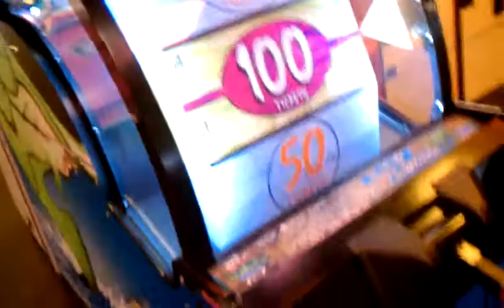Anisa Touring PeterPiper Pizza.3gp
Anisa looking around in amazement at Peter Piper Pizza